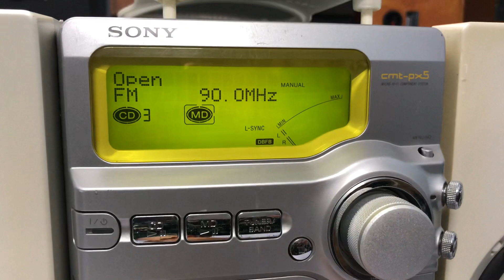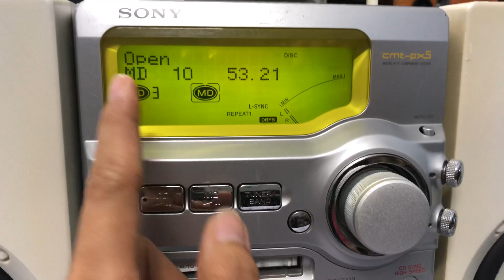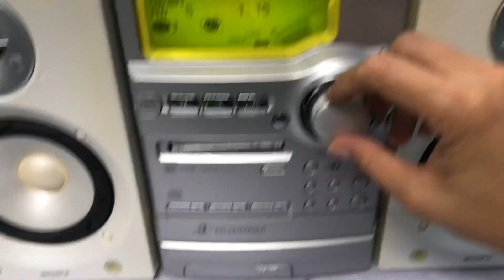mini bass xoắn SONY PX5📌đã bán , giải mã ko mồi, tặng dây kết nối ĐT, cd/md lỗi ☎️0931.008.099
thu hộ phần còn lại

👏SONY PX5 loa bass xoắn độc đáo , chất âm thiên bass đánh lực, nên nghe nhạc vàng hay nhạc dance đều rất hay

♻️♻️Dàn mini SONY PX5  hàng nội địa nhật, chạy điện 110v.

 👉 CHỨC NĂNG : MD  OPTICAL GIẢI MÃ DAC,  NGÕ AUX kết nối ĐT tivi máy tính hoạt động ok

! CD LỖI !

💥Chiều cao 25cm, chiều dài cả dàn 48cm

💥Loa gân bass xoắn độc đáo , CÔNG SUẤT 100W / cặp loa

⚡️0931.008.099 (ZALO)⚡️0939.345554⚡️